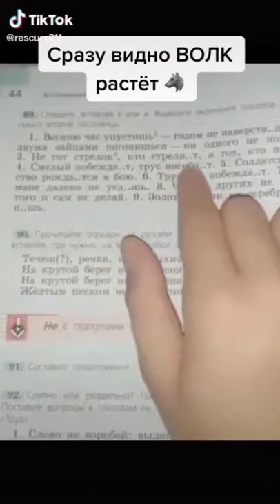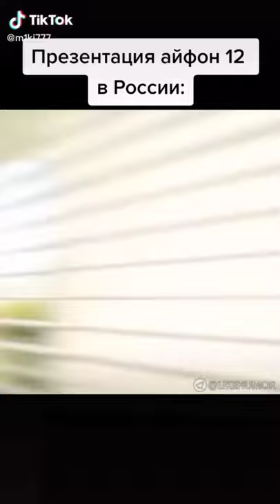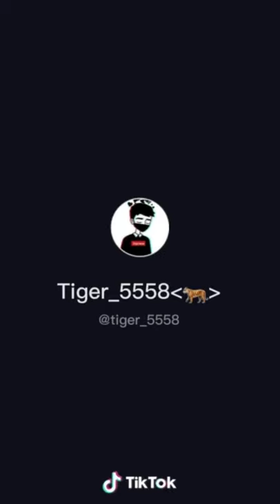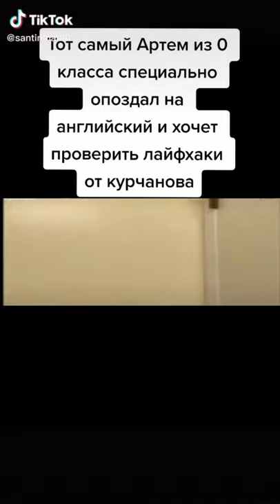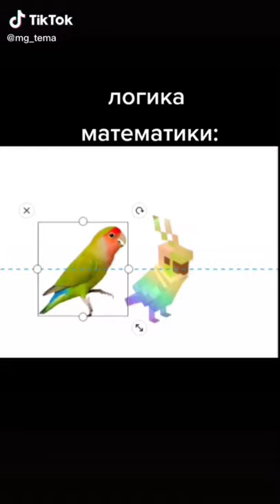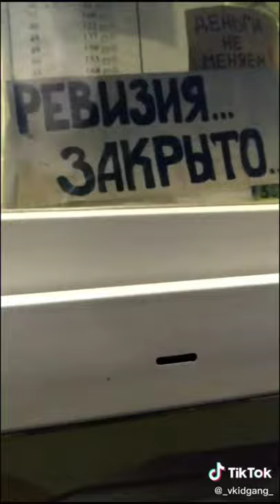ТИК ТОК РЕК 06.11.2020 ТРЕНДЫ ТИК ТОК САМОЕ ПОПУЛЯРНОЕ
Новая подборка самых популярных видео из тик ток ,обязательно досмотри видео до конца, поставь лайк, подпишись на канал и нажми на колокольчик чтобы быть самым первый зрителем новых выпусков,ну и пиши в комментарии кто тебе больше всего понравился.Приятного просмотра.

Оптимизация (не читать): baby shark, baby shark song, baby shark dance, shark song, baby shark halloween, halloween baby shark, baby shark remix, halloween, halloween songs, kids halloween songs, nursery rhyme, nursery rhymes, kids rhymes, animals, baby songs, baby shark doo doo doo, animal songs, doo doo doo doo, baby, shark, kids songs, rhymes, halloween songs for kids, kids, children, toddlers, family, songs for kids, preschool, хэлоуин, сладость или гадость, настя, лайк настя, halloween costumes, trick or treat, nastya and dad, halloween candy, pretend, like nastya, nastya, halloween shark song, baby shark, super simple songs, happy halloween, halloween costume, trick or treating, songs, sing alongs, for kids, halloween ghost, pumpkin carving, bones, broomstick, cadaver, candy, carve, casket, cauldron, cemetery, cobweb, coffin, costume, creepy, frightening, ghost, children song, kids song, kids toys, maya and mary, kids play, nastya, decorate pumpkins, halloween for kids, halloween toys, costumes for kids, toys for kids, oddbods, oddbods halloween, full episode, oddbods new videos, party monsters, oddbods new episodes, oddbods cartoon, oddbods show, halloween cartoons, cartoon, halloween, boba, bubba, babu, bobo, baba, بوبا, буба 53, booba new episode, booba new, booba funny cartoon, booba full episodes, booba newest episode, booba superhero, booba and mouse, booba animation, booba animated short, booba cartoons for kids, booba funny, full episodes, funny cartoons for kids 2019, new episodes, booba and loola, kedoo toonstv, halloween 2019, oddbods, oddbeard's curse, oddbods 2020, halloween 2020, oddbods 2020 new episodes, oddbods 2020 new, oddbods new, the oddbods show, odbods, odd, cartoons for kids, cartoon movie, animated cartoon, youtube kids, youtubekids, halloween curse, curse, pirate curse, halloween special, focus features, movies, movie trailers, trailers, independent film, cinema, clips, featurettes, gillian jacobs, horror, azhy robertson, maquillajes, para, halloween, increibles, maquillaje, easy, make, up, makeup, for, halowen, tutorial, terror, miedo, belleza, moda, maquillajes, emdesign, de, sangre, momo, 2020, maquillajes halloween, maquillajes halloween faciles, maquillajes halloween 2020, 2021, makeup halloween tutorial, makeup halloween 2020, halloween 2020, mix discoteca 9 cristian crisóstomo, mix discoteca 10, mix vida de rico, mix hawai, mix tik tok, mix perreo, mix bellaqueo, mix perreo intenso, mix perreo salvaje, mix old school, mix éxitos 2020, mix romántico, mix old school vs nuevo, mix lo más nuevo, mix perreo de terror, mix discoteca, mix halloween 2020, mix halloween, mix halloween perreo, mix perreo en halloween, tiktok, tik tok, spencer x, spencer x tiktok, spencer x beatbox, spencer x beatbox tik tok, beatbox, beatbox challenge, tiktok beatbox, spencerx, фри фаер, тик ток фри фаер, тик ток, фри фаер tik tok, tik tok free fire, free fire funny moments, funny moments, free fire bug, музыка фри фаер, музыка для игры, tt free fire, free fire exe, free fire tik tok, free fire best video, free fire epic moments, free fire wtf moments, фри фаер приколы, tik tok videos, free fire brasil, free fire việt nam, free fire espanol, free fire india, free fire indonesia, tik tok free fire funny, music para jugar ff, ff, фф, проверил вирусные лайфхаки из тик тока это взрыв мозга, проверил лайфхаки из тик тока, лайфхаки из тик тока, tik tok, тик ток, тикток, а4 тик ток, тик ток лайфхаки, проверяю лайфхаки из тик тока, проверка лайфхаков, проверка лайфхаков из тик тока, топ лайфхаков, влад а4 проверяет лайфхаки, влад а4, влад бумага, а4, emina fazlija, edison fazlija, muharrem ahmeti, mandi, nishtulla, tallava, eri qerimi, landi roko, ady sybardhi, flori mumajesi, cansever, cita, sevcet, ork, darsma, bijav, imbro manaj, tarkan, bernat, ervin, gazoza, tiktok song, tiktok, tiktok songs, кто сделает лучший тикток за 24 часа получит 1000$ - челлендж, кто сделает лучший тикток, лучший тикток, получит 1000$, 1000$, 24 часа, тикток за 24 часа, 24 часа тикток, кто снимет лучший тикток, кто наберет больше подписчиков в тиктоке, кто лучше, тикток, tiktok, тикток челлендж, челлендж, влад бумага, влад а4, а4, а4 тикток, а4 кто лучше, 24 часа челлендж, кто лучше челлендж